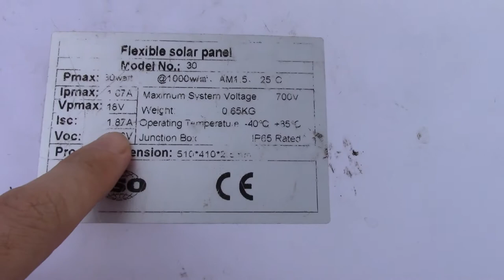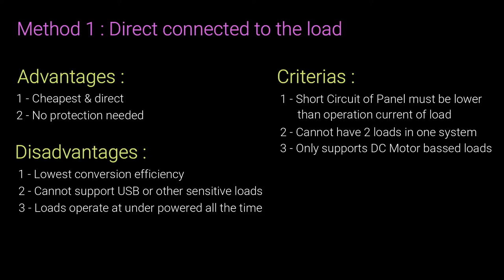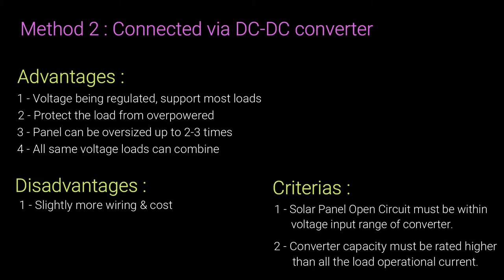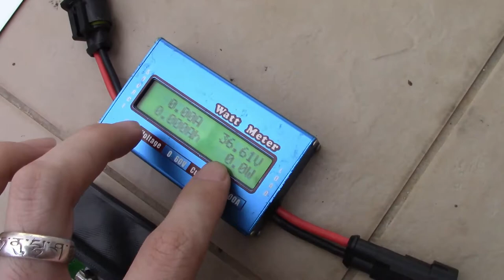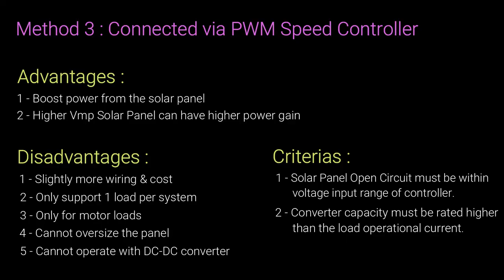DIY Solar DC Direct without battery !!! The 3 common methods.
This video shows the 3 common methods that used to operate a DC load directly to solar panel without using battery and charge controller. Different method has its advantage and disadvantage. DC direct application is the cheapest method of Solar PV System without the need of expensive battery and charge controller.

We would need readers like you to support us in order to keep growing. You can support us in the following ways :

Aliexpress Mainpage
1) Solar Panels
2) Ventilation Fans
3) Bildge Pump
4) Waterproof Connector
5) Boost Buck Converter
6) PWM Speed Control Module
7) DC Energy Meter
8) 2 Pole Changeover Switch
9) Ferrule Lug & Crimper Set
10) Terminal & Plier Set